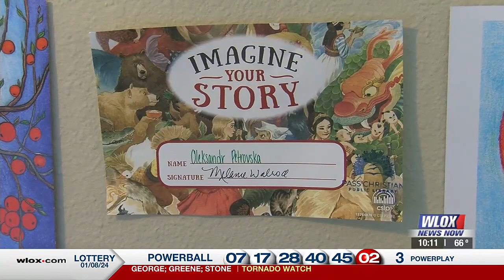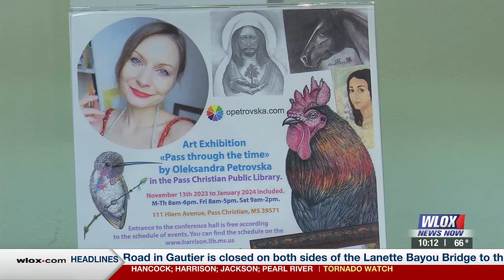Coast Life: Artist flees Ukrainian war zone and makes home in South Mississippi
Escaping war and an uncertain trip around the globe led to an artist calling South Mississippi home.